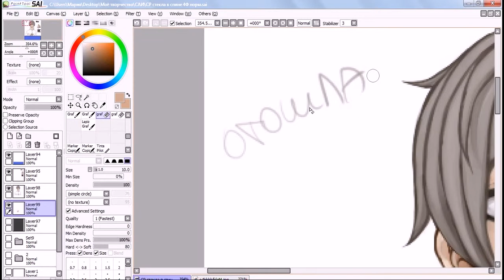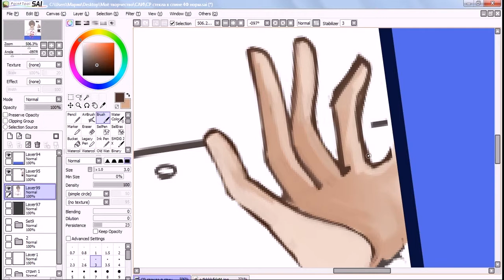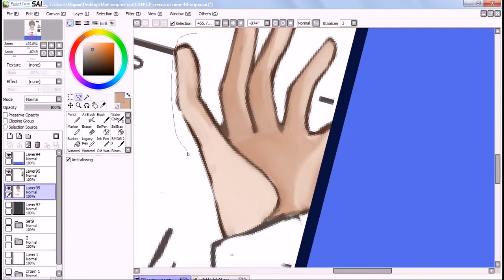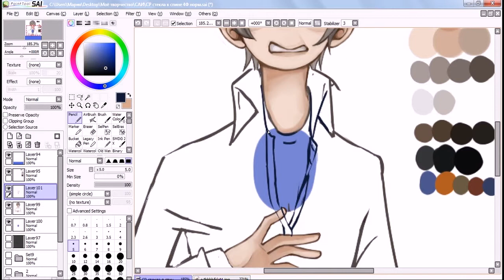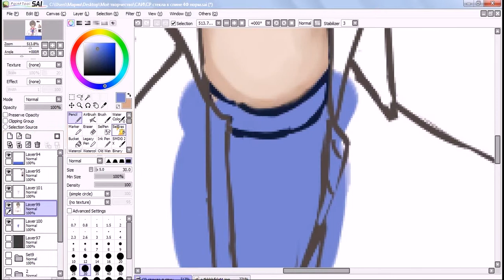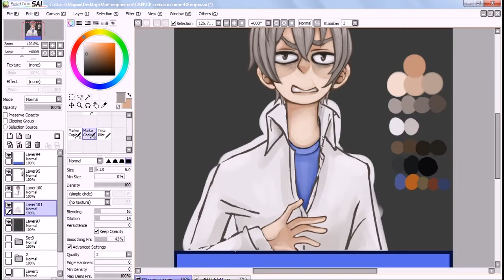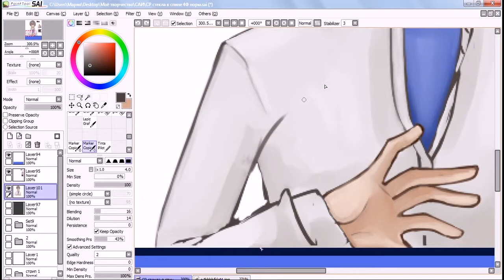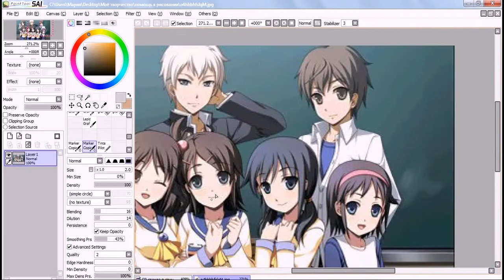speedpaint Satoshi Mochida|Corpse Party part 2